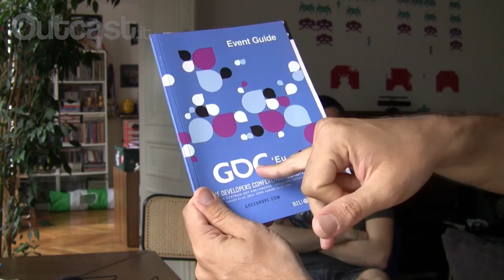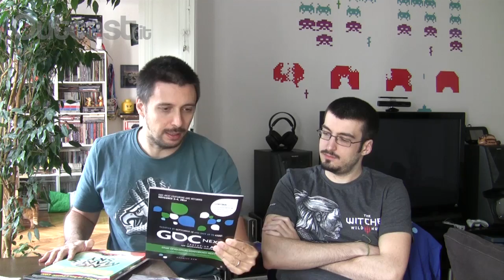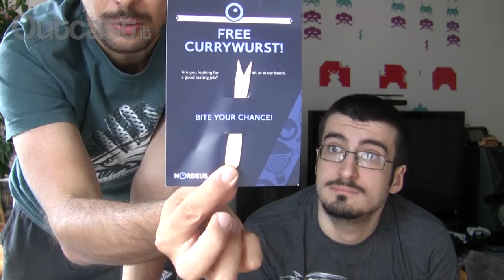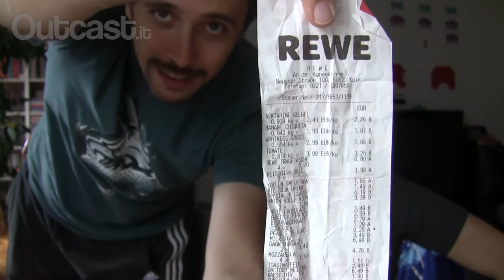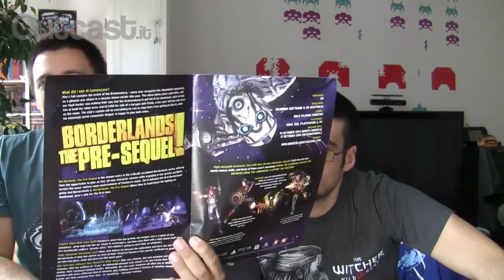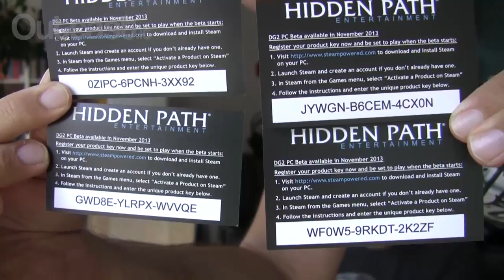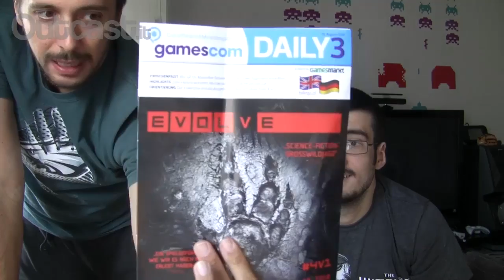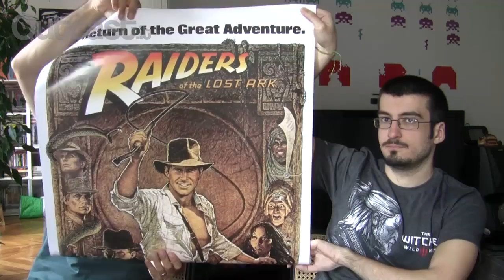Videopep #81 – Cianfrusaglie da Colonia 2014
Ed eccoci qua con il tradizionale filmato in cui vi mostro il ciarpame che mi sono riportato a casa da Colonia. Ciarpame di cui fa tra l'altro parte pure Nabacchiodorozor, pensa te!

Buona visione!
Outcast - La voce dei videogiocatori borderline